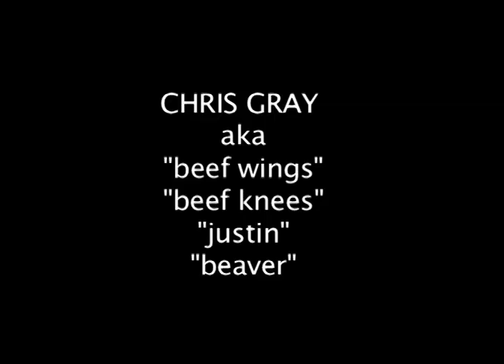Beaver "street" video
vx1000/canon xm2

edited buy fred